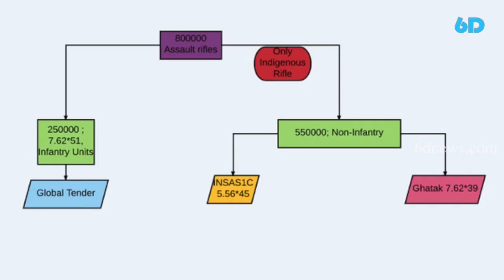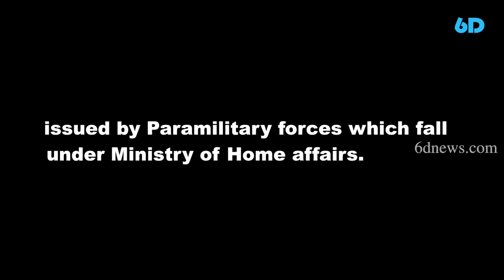Ghatak, The Made In India Modern Assault Rifles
The Indian Army is equipping it’s soldiers with indigenously made modern assault rifle called Ghatak. Since a state-of-the-art assault rifle will cost about Rs. 200,000 (Two Lac) each in the global market, these rifles will be given only to the front line infantry soldiers who confront the enemy armed only with their rifles. Total of Eight Lac rifles are to be procured.